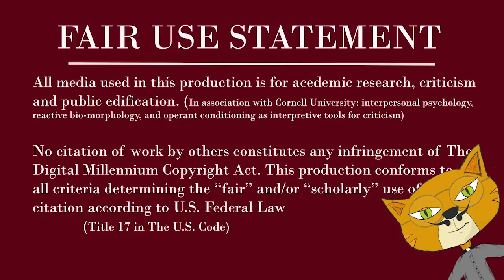Dynamic Psychology of Thug Rose Namajunas & Joanna Jedrzejczyk - Part 2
This is episode two of a three part series looking at the psychological dynamic between Rose and Joanna. Rose Namajunas defeated Joanna Jedrzejczyk at UFC 217 to become the Strawweight champion. In the build-up, Rose was able to overcome her history with social anxiety well enough to perform on fight night. In the aftermath, some have accused Joanna of bullying, Rose. They say Joanna deserved to lose. In this episode we look a lot deeper than that.

Have a question? Have an episode idea or link to analyze? Twitterize it!